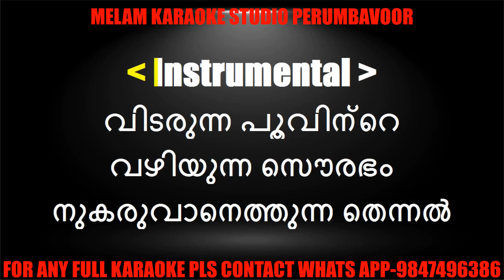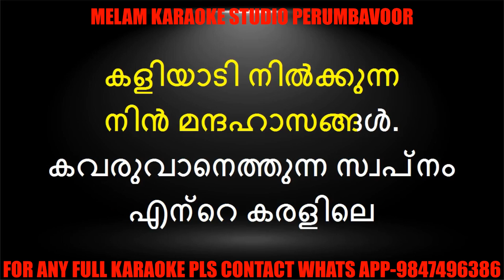Pularkalam pularkakam karaoke with lyrics malayalam sample karaoke